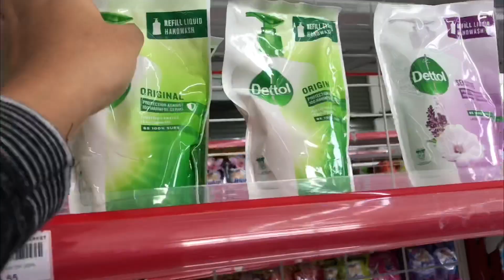Raya Preparation during the PKPB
Keep in touch with me through;

Its totally free and would mean so much to me . So much Love ❤️✨